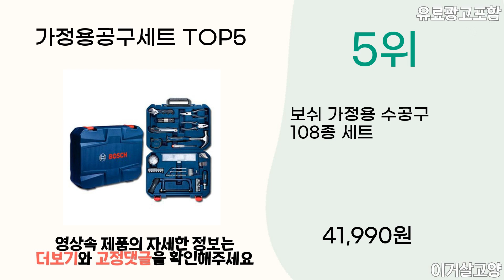2024년 인기 가정용공구세트 추천 TOP5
1위 : 탐사 수공구세트
가격 : 31,490원

2위 : 유스툴 실속형 가정용 공구세트 127pcs
가격 : 43,880원

3위 : 고릴라 가정용 휴대용 다용도 3.7V 스크류 드라이버 공구세트 GO4SD, 1세트, 74종
가격 : 51,700원

4위 : 유스툴 수공구세트 가정용 업소용 공구세트 52pcs, 1세트
가격 : 36,650원

5위 : 보쉬 가정용 수공구 108종 세트
가격 : 41,990원